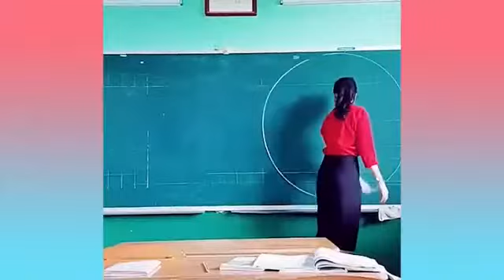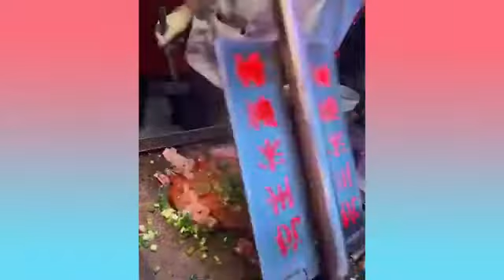Oddly Satisfying Video Best Oddly Satisfying Video to Relax & Sleep Watching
Quer saber como várias pessoas estão mudando de vida com a internet?
Trabalhe apenas com seu celular, a hora que quiser sem patrão chato.
Quer saber mais clica no link abaixo.

ACOMPANHE MEU OUTRO CANAL.